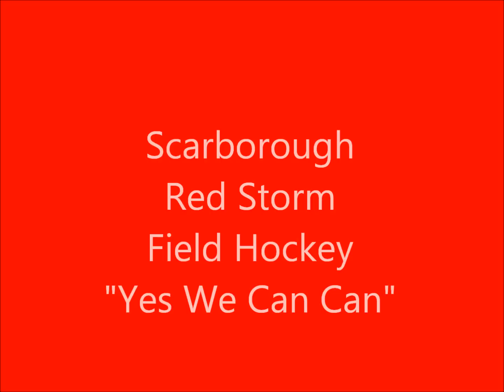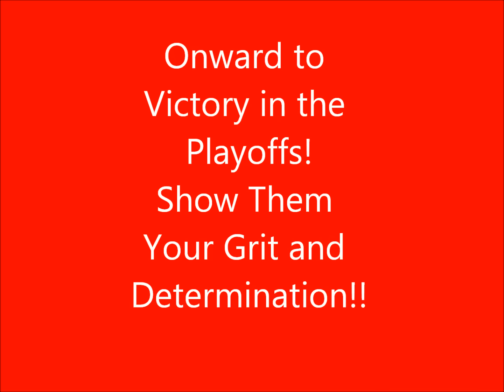August - October, 2012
Scarborough Red Storm Field Hockey Season